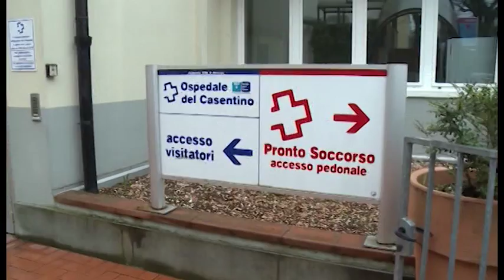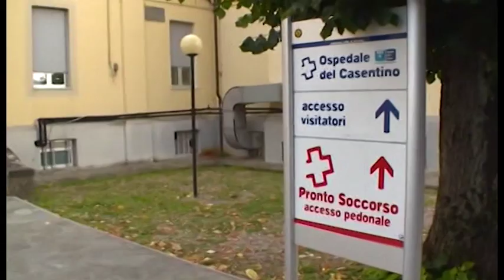Sanità, Desideri:"Arezzo tra le migliori realtà italiane"